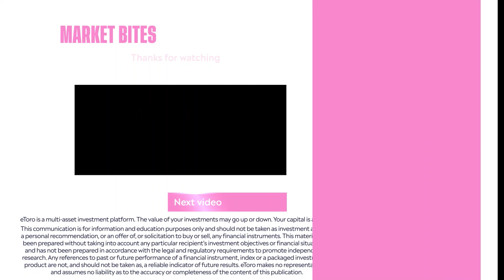FOMC, Tesla, Netflix & The Big Earnings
Listen to the latest episode of the Market Bites podcast as eToro Market's Sam North & Josh Gilbert discuss the latest market news, focusing on;

- What are we expecting from the next FOMC meeting?
- How are markets priced heading into the event?
- How did Tesla and Netflix perform following their earnings report?
- What companies report next week?
- What should investors be paying close attention too?

Learn more about trading by visiting the eToro Academy home page where you can read reports, watch videos and sign up to our free trading course.

Your capital is at risk. Other fees apply. Past performance is not an indication of future results.

This communication is for information and education purposes only and should not be taken as investment advice, a personal recommendation, or an offer of, or solicitation to buy or sell, any financial instruments. This material has been prepared without taking into account any particular recipient’s investment objectives or financial situation, and has not been prepared in accordance with the legal and regulatory requirements to promote independent research. Any references to past or future performance of a financial instrument, index or a packaged investment product are not, and should not be taken as, a reliable indicator of future results. eToro makes no representation and assumes no liability as to the accuracy or completeness of the content of this publication.